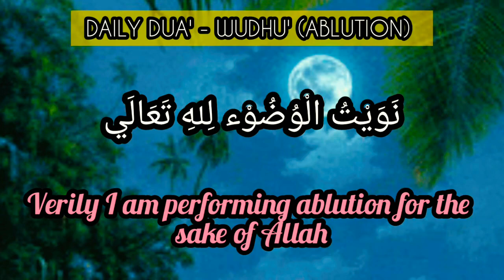DAILY DUA' - WUDHU' (ABLUTION)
Wudhu' (Ablution. Specific act of cleaning body parts before performing solah) :

نَوَيْتُ الْوُضُوْء لِلهِ تَعَالَي

Nawaitul wudu’ a Lillahi Ta’ala!’

Verily I am performing ablution for the sake of Allah